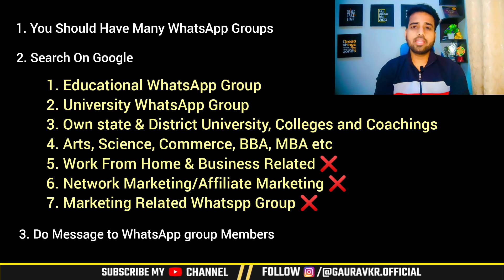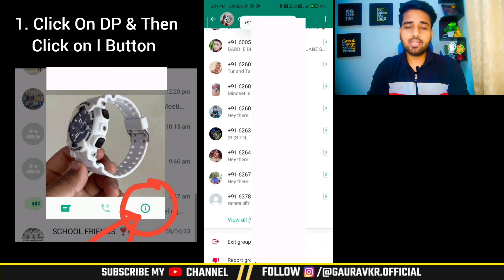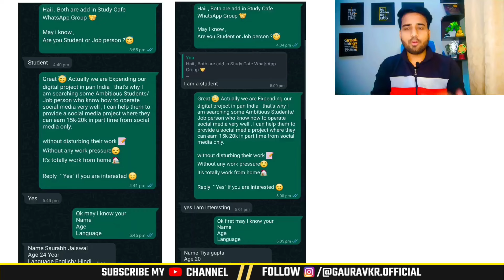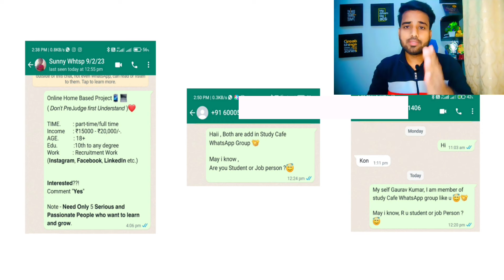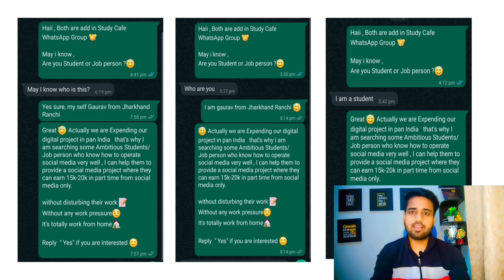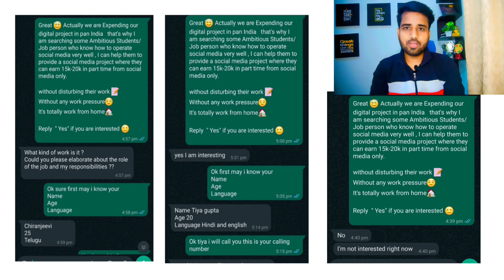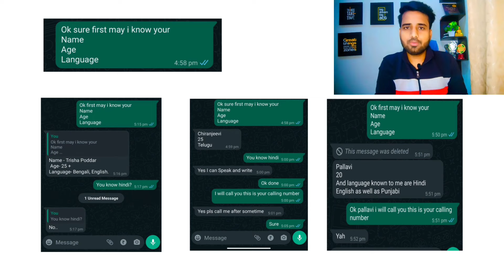WhatsApp से Lead Generation कैसे करें ? || How To Generate Leads From WhatsApp ?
𝙂𝙖𝙪𝙧𝙖𝙫 𝙆𝙪𝙢𝙖𝙧
𝙁𝙧𝙤𝙢 - 𝙍𝙖𝙢𝙜𝙖𝙧𝙝 , 𝙅𝙝𝙖𝙧𝙠𝙝𝙖𝙣𝙙